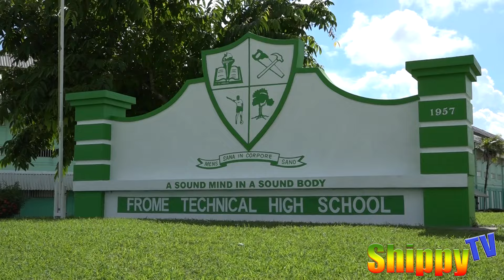ISSA Schoolboy Football Frome vs Ruseas @ Frome School Playfield October 07 2024